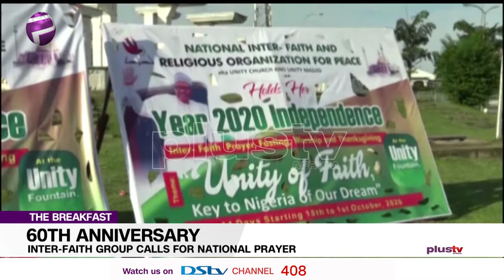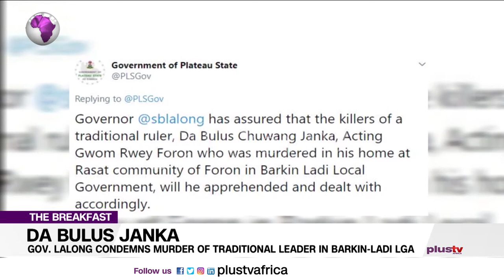Inter Faith Group In Nigeria Calls For National Prayer | The Breakfast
The National Inter-faith and Religious Organization for Peace has called for a National day of prayer for Nigeria as the country celebrate Its sixtieth Independence anniversary.